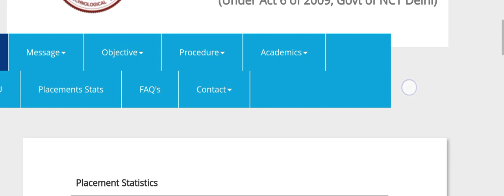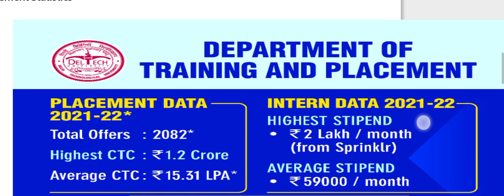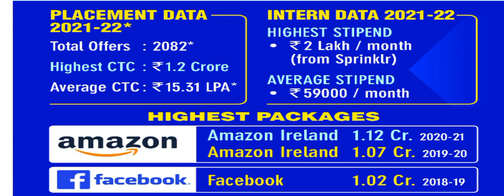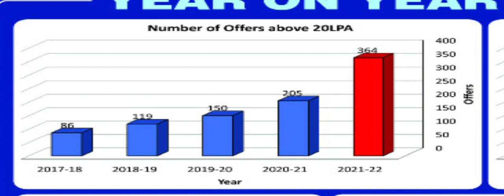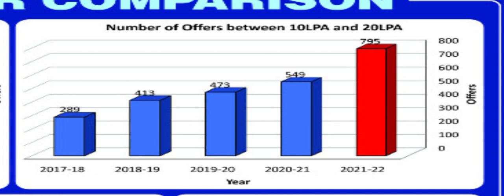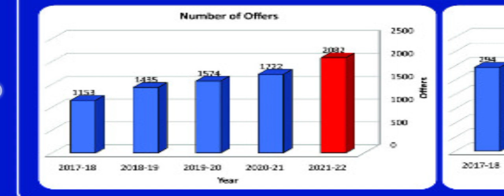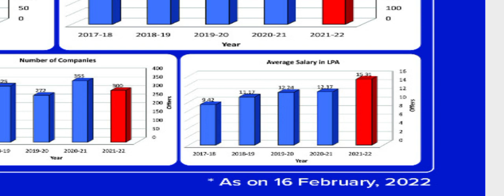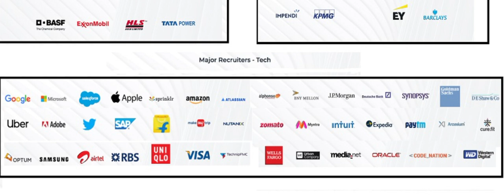DTU Placements 2022🔥1.2 Crores Package😍Best Engineering College💯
Username - monis_khan_official_one